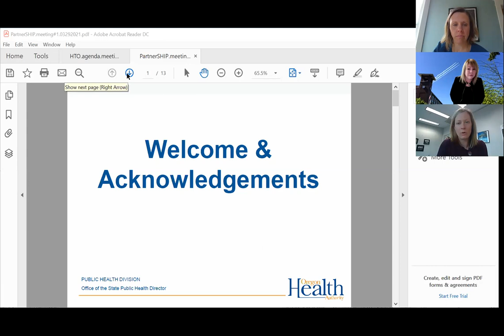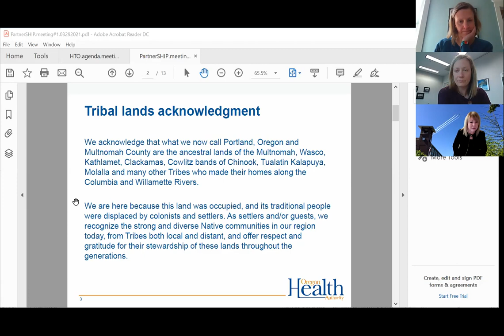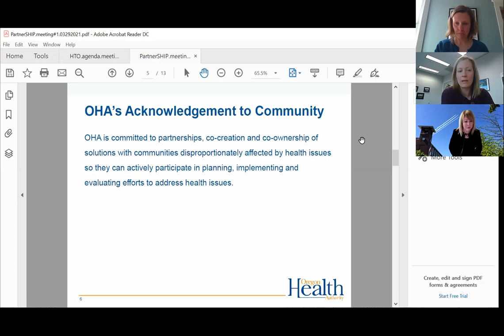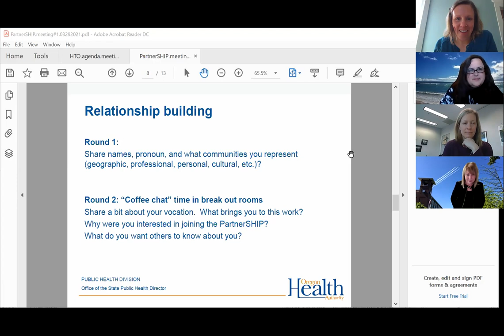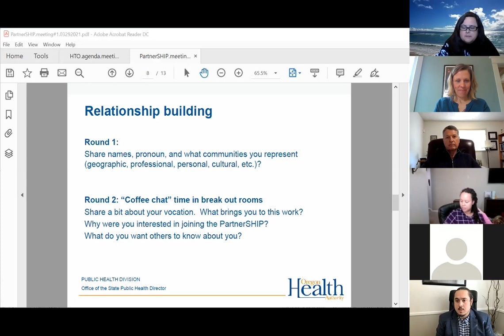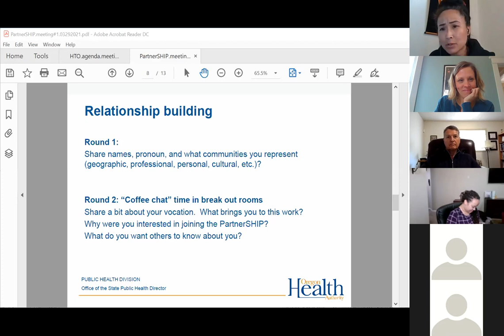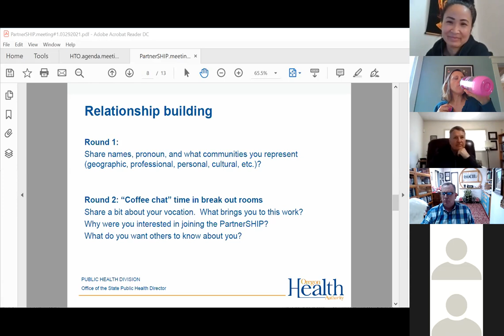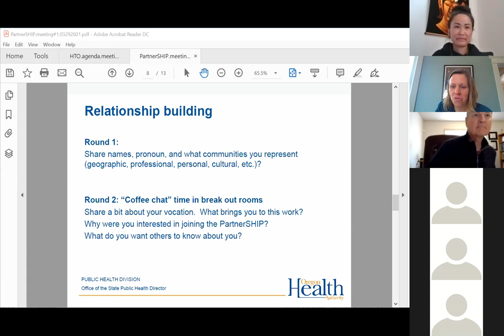PartnerSHIP Meeting, March 29, 2021 Part 2